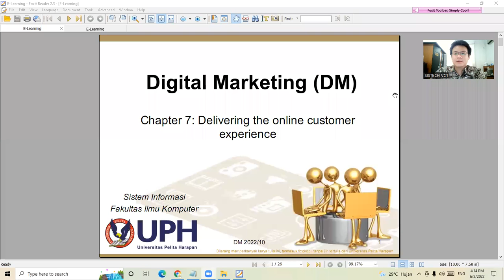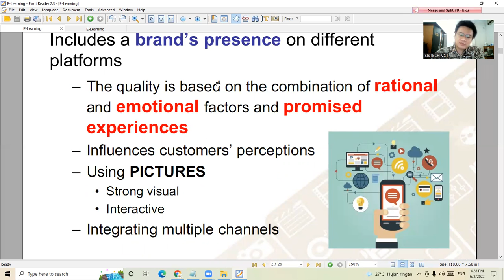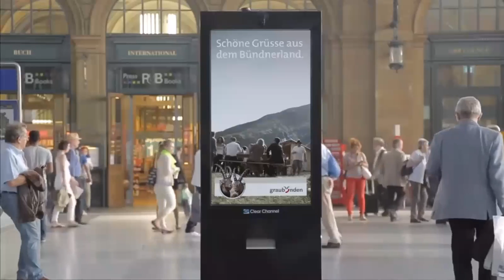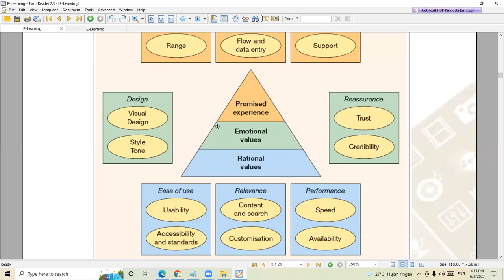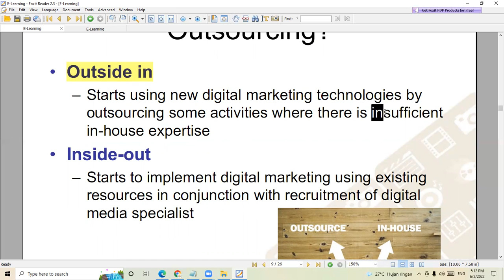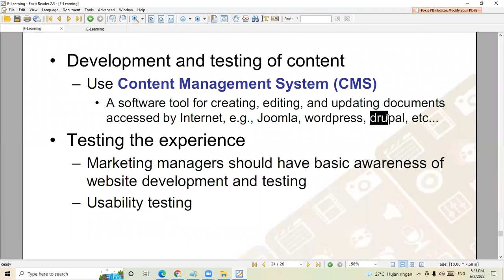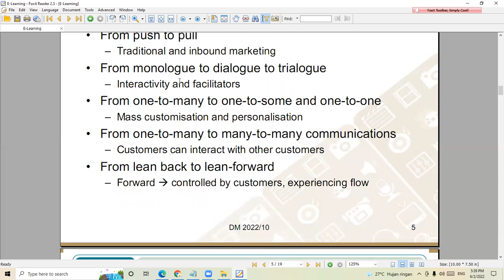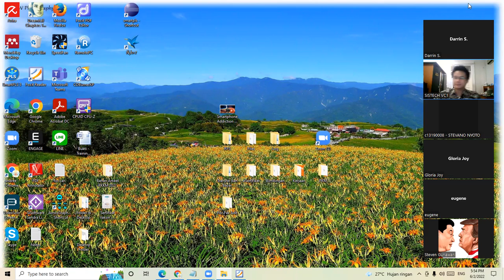Digital Marketing Class - IBE UK Petra - 10th Session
Digital Marketing Class - IBE UK Petra - 10th Session - Thursday, June 02 2022